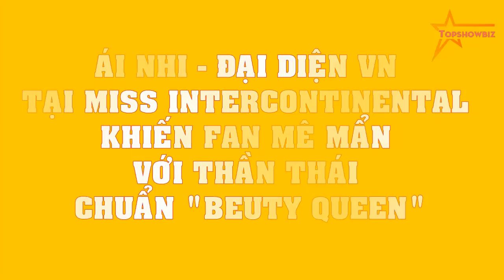Ái Nhi - đại diện VN tại Miss Intercontinental khiến fan MÊ MẨN với thần thái chuẩn "beuty queen"